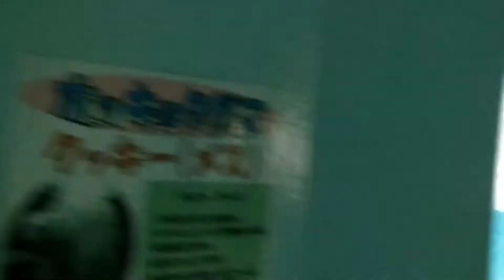2021/12/26(2) 雪！｜ホッキョクグマのキャンディとクッキー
2021年12月26日撮影
豊橋総合動植物公園 のんほいパーク
Toyohashi Zoo and Botanical Park (Nonhoi Park)
ホッキョクグマのキャンディとクッキー

2021年12月26日は豊橋でもめずらしく雪が降りました。
雪を見て嬉しくなっちゃったのか、キャンディは朝からプールではしゃいでいました。
そのときの様子は前回アップした動画(1)におさめています。今回はその続きです。

キャンディはプールから上がって雪の中を歩き始め、歩いていたクッキーはポリタンクで遊び始めました。

一時は結構な勢いで降っていた雪ですが、10時過ぎには止んでしまい、残念そうに空を見上げるキャンディでした。

◆キャンディ (♀)
1992年11月2日生まれ (ヴッパータール動物園 ドイツ)
1994年5月 豊橋総合動植物公園に来園
2011年3月 札幌市円山動物園へ移動(ブリーディングローン)
2019年3月 豊橋に移動

◆クッキー (♀)
1993年1月21日生まれ(ニュルンベルグ動物園 ドイツ)
1994年5月 豊橋総合動植物公園に来園